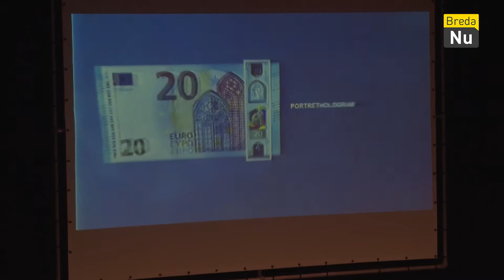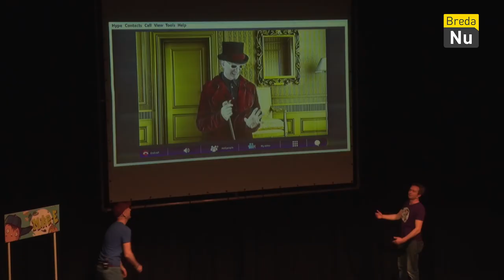Kindertheater WeekVanHetGeld | Breda in Beeld